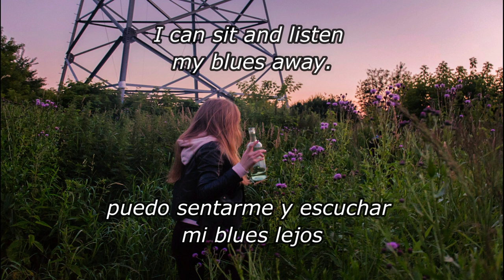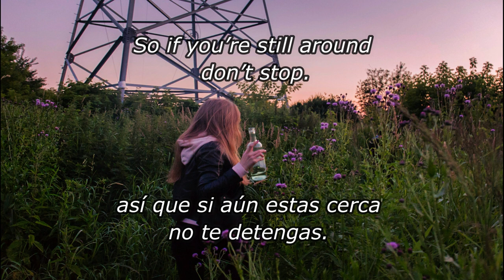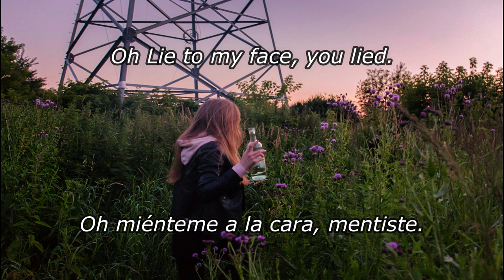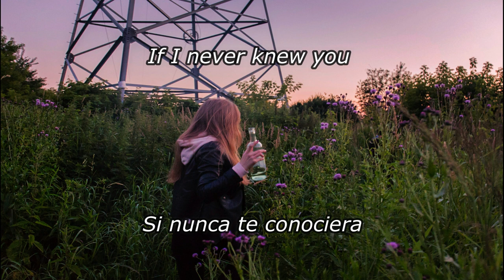The Licks - Secret Scenes (Subtitulado Español - Ingles )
"Secret Scenes" es uno de los sencillos de la banda The Licks, personalmente es uno de mis favoritos, y por eso eh decidido compartir un vídeo traducido con ustedes. :)

The Licks es una banda indie de rock alternativo fundada en The Middle of Nowhere, CA.